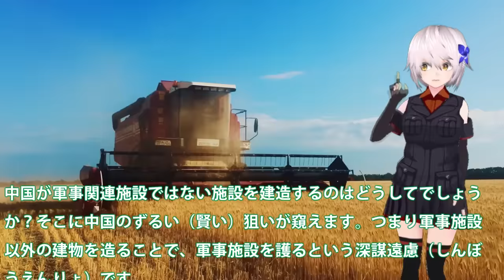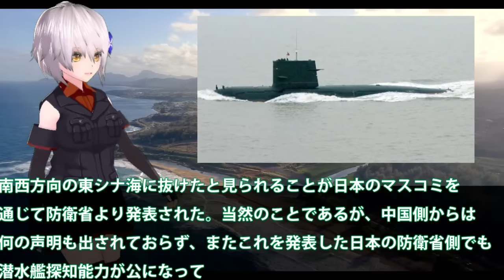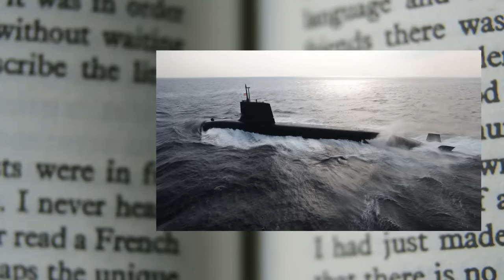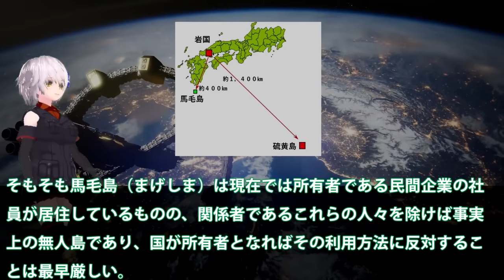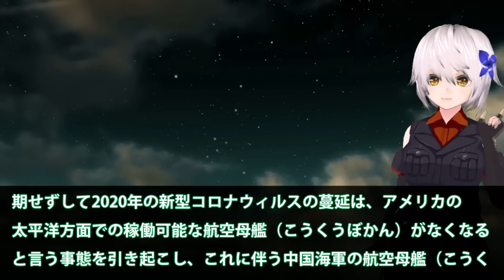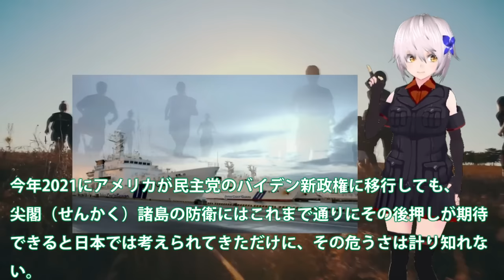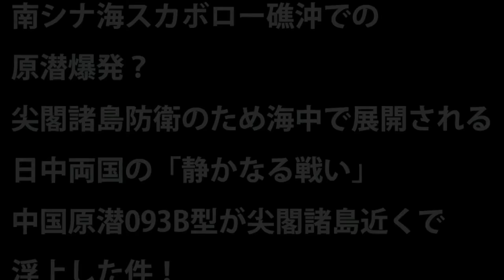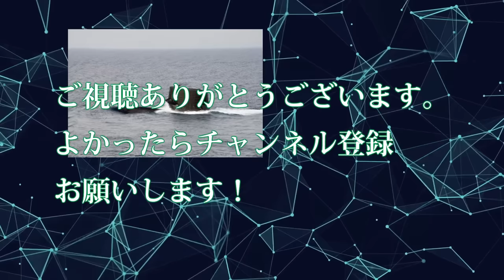【自衛隊最強スペシャル】 南シナ海に侵入抗議した中国側に無視したP3C哨戒機！日本側も無視し中国の領空ではないと確認済み【防衛軍事力】【総集編】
01南シナ海に侵入抗議した中国側に無視したP3C哨戒機！日本側も無視し中国の領空ではないと確認済みか？

02中国潜水艦EEZ内に侵入も狩られ！海自水中電場センサーの実力に・・・水中聴音機は南西列島に設置か！

03岩国基地を重要視している米海兵隊！馬毛島の購入に160億円を出すべきか・・・原子力空母と強襲揚陸艦が訓練場所に？

04 中国に米国ついに警告尖閣侵入は！米国防総省が取り消した内容を・・・異常な状況は日米で認識強固な対中政策をこれから？

05南シナ海スカボロー礁沖での原潜爆発？尖閣諸島防衛のため海中で展開される日中両国の「静かなる戦い」中国原潜093B型が尖閣諸島近くで浮上した件！

関連動画
【エグい試験】腕立て13回？楽勝じゃんって思ったら｜自衛隊 レンジャーになるための関門
日本の軍楽隊の1曲目が終わり帰ろうとしていた観客たちが、2曲目が始まった瞬間一斉に立ち上がって拍手をした理由

引用・転載「出典：海上自衛隊ホームページ」
引用・転載「出典：航空自衛隊ホームページ」
引用・転載「出典：陸上自衛隊ホームページ」